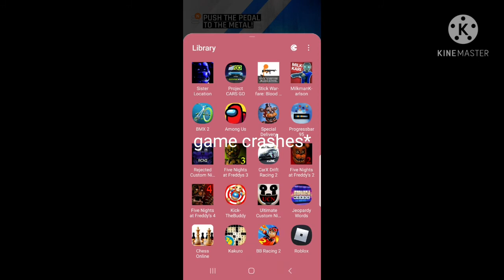FNaF AR SD in a nutshell